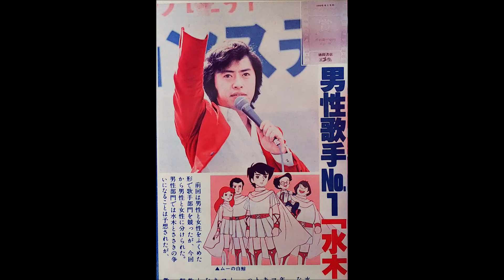逆転イッパツマン 水木一郎Ver.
※2022年12月6日、水木一郎さんのご逝去の報に接し、謹んで哀悼の意を表します。
実は水木一郎アニキも歌っていた、タイムボカンシリーズ第6作「逆転イッパツマン」の主題歌です。
初出は、1982年10月に発売されたアニメのオムニバス盤です。
アレンジを無理に加えておらず、山本正之さん歌唱の原曲を意識している点が良いと思います。コミカルながらも抑揚たっぷりにカッコ良く歌い上げる水木さん…流石です!!
この頃はちょうど、アニメ市場に分権現象が起こっており、各レコード会社からは様々なヒット主題歌が生まれていました。
そのため、こういったオムニバス盤を制作するにあたり、それぞれの会社では"自社製カバーの楽曲"が数多く制作されていました。